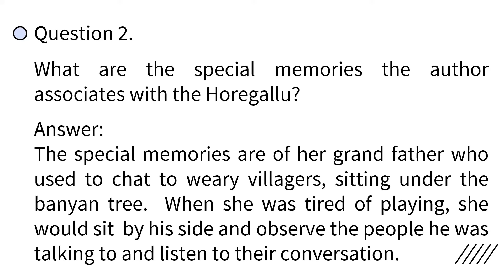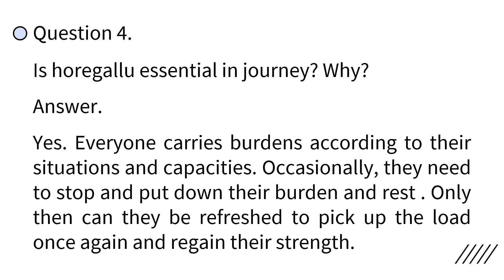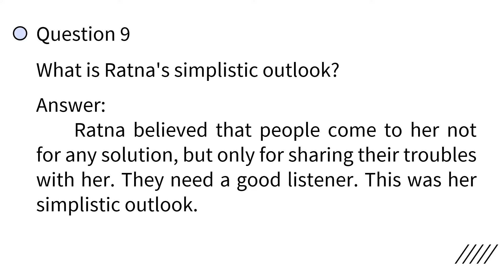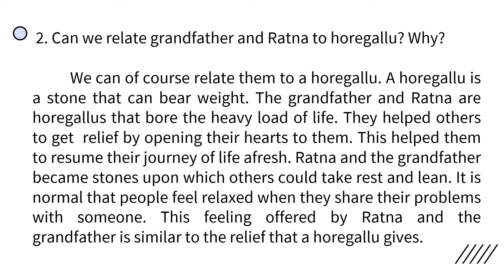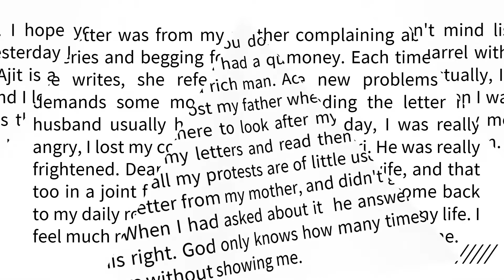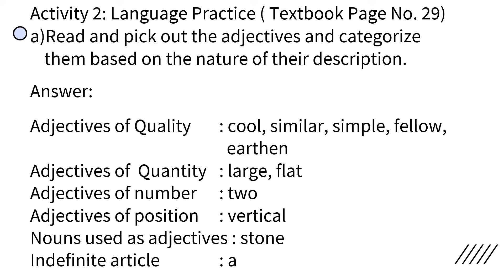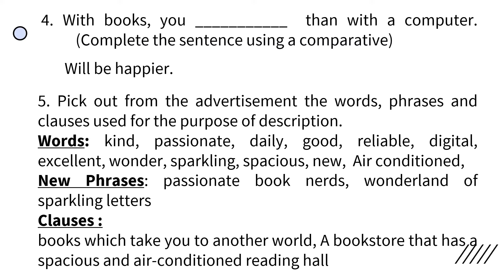+2 ENGLISH / Horegallu - Notes